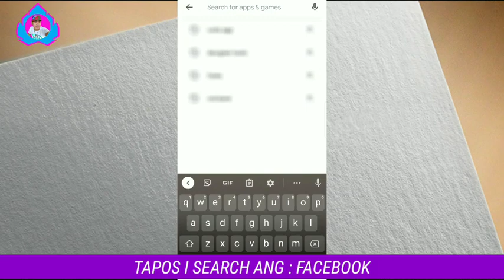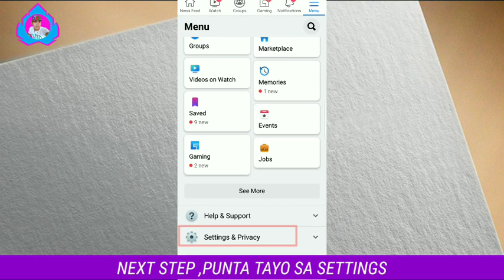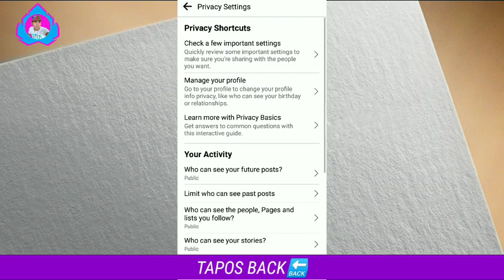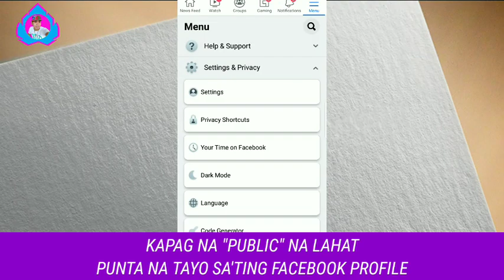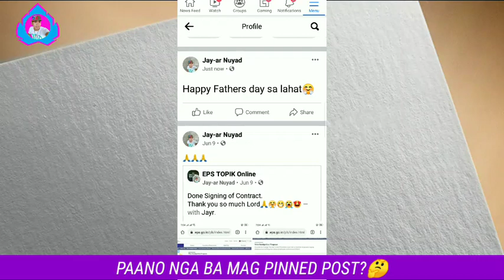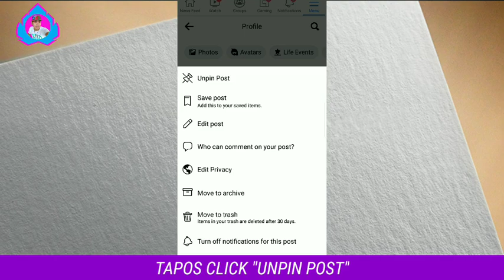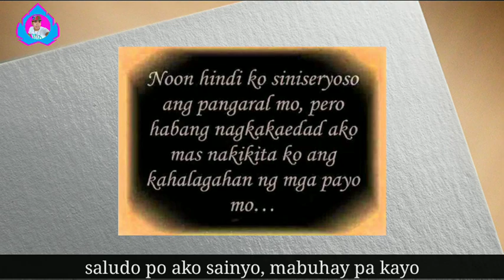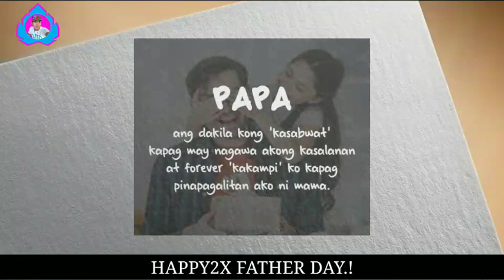Paano Mag Pinned Post & Unpin Post sa Facebook Profile 2021 | Gamit ang Cellphone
Paano Malaman o Makita Lahat ng Email at Password ni Girlfriend/Boyfriend sa Facebook Account 2021 | Part 1